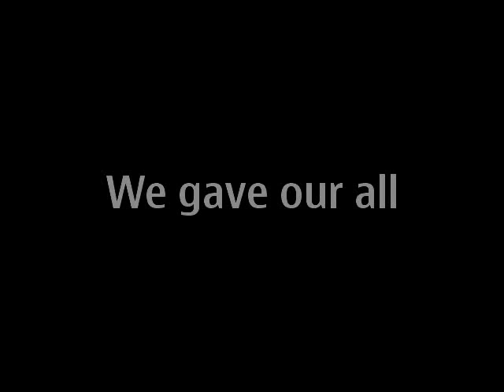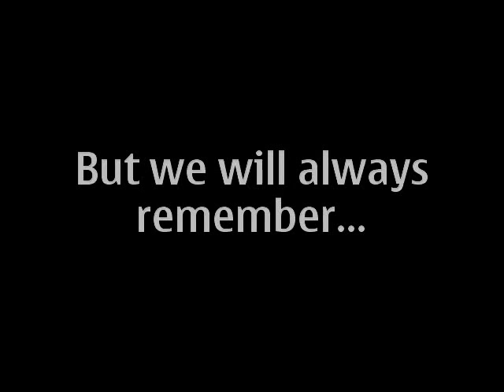Nick Lally's 30th Birthday in Germany